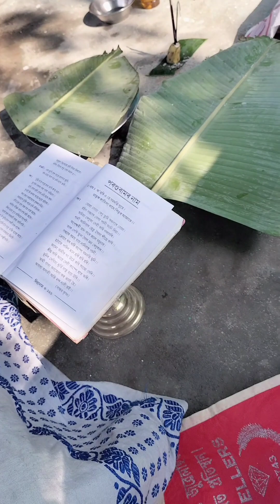Birthday celebration 🎉🎉 party/my brother birthday 🎂🎂🎂 celebration 🎈🎈birthday